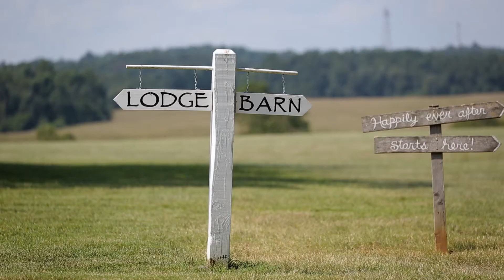Wedding Ceremony Feature Film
A sample ceremony film set at Adaumont Farm in Trinity, NC

Vendors -
Venue: Adaumont Farm
Wedding Coordinator: Leslie Smith
Florist: Botanica Flowers & Gifts
Photographer: Kellie Kano
Catering: Sweet Basils Catering
Ceremony & Cocktail Hour Music: David Lin
DJ: K2 Productions
Rentals: Southern Event Rentals
Hair & Makeup: Updos Studio